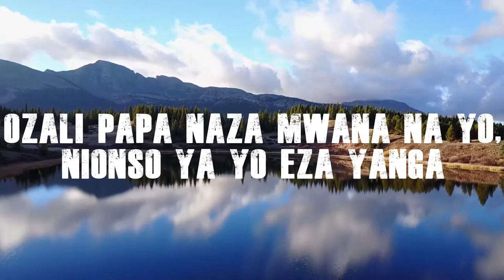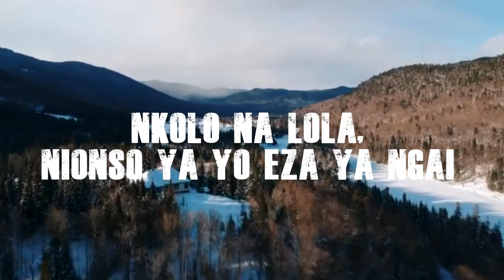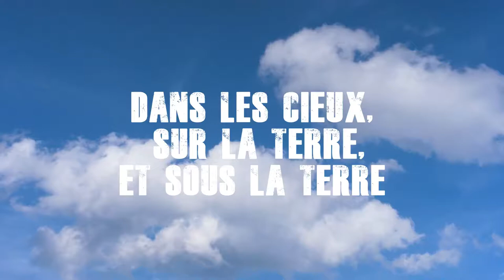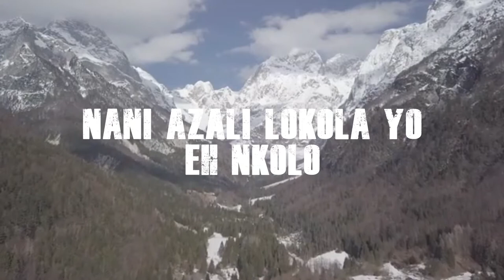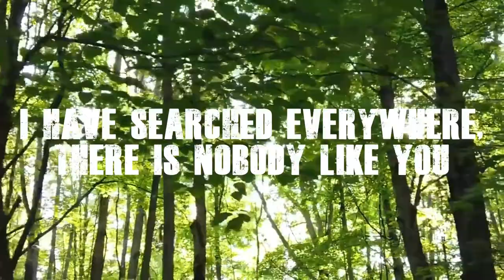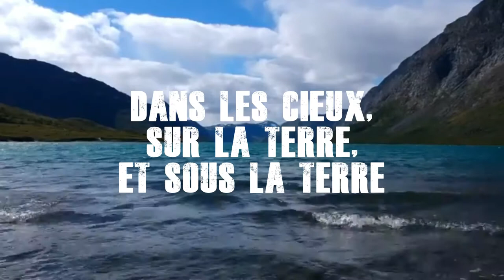Balongi Gospel - 'Qui Est Comme Toi Seigneur' Lyric Video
This is the 'Qui Est Comme Toi Seigneur' lyric video from the 'MBALA SAMBO' album.
'Qui Est Comme Toi Seigneur' un extrait de notre album 'MBALA SAMBO'.

This song was sung in Lingala, French, Tshiluba and English.

Compositeur / Songwriter: Miriam Ndombe
Réalisateur / Director: DM5 TV
Directeur de studio / Studio manager: Wavegrove studio
Chant / Singers: Jeanne Bilonda, Miriam Ndombe and Deborah Odia